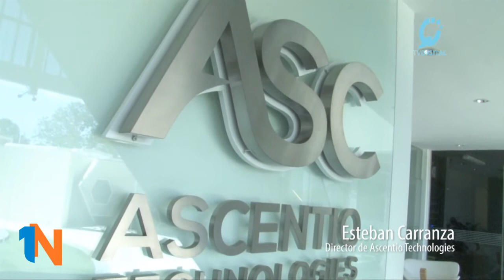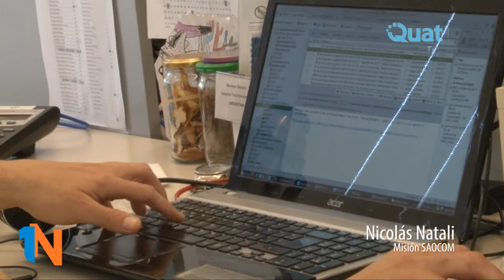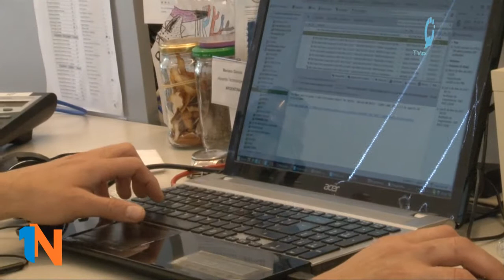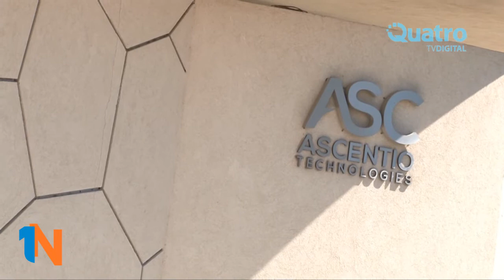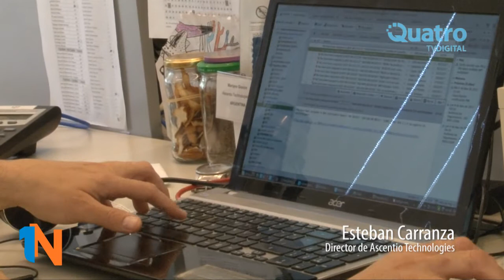Río Cuarto Innovadora - Ascentio Technoloiogies